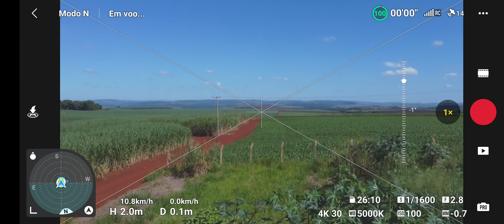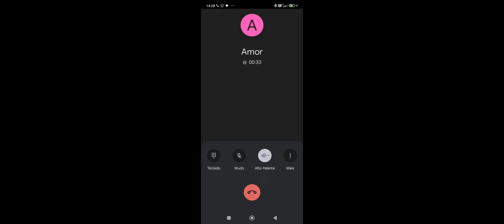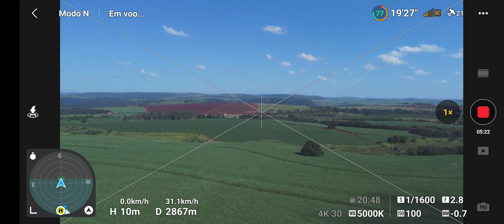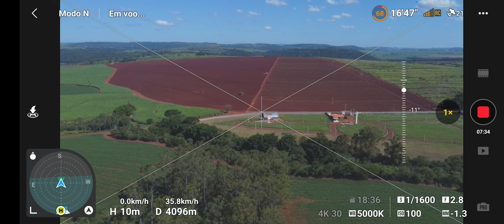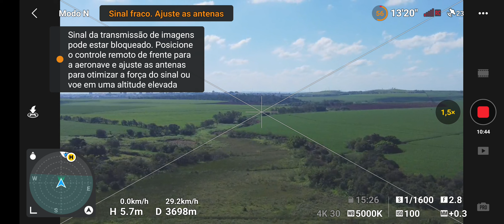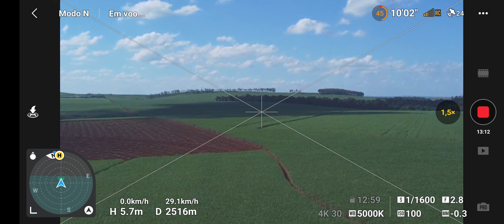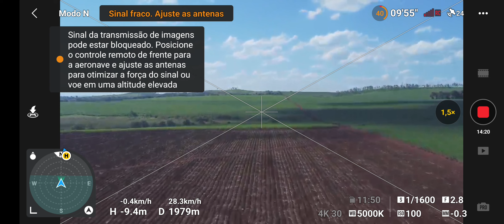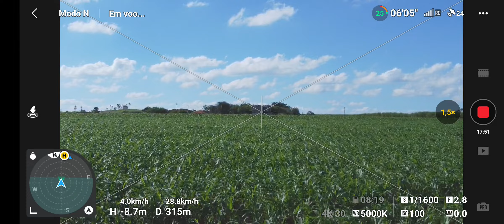Primeiro long range com Drone dji Mini 2 no canal, bateria original !!!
primeiro long range com dji Mini 2 no canal Roberson drone.
3 anos de uso com bateria original com 57 ciclos

20/04/2024